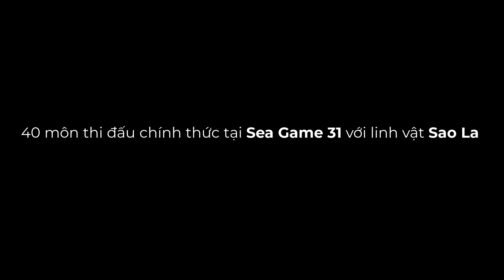Có bao nhiêu môn thi đấu tại SEA Games 31 ? Linh vật Sea Game 31 là gì ?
SEA Games 31 sẽ quy tụ đầy đủ 11 quốc gia trong khu vực Đông Nam Á với khoảng 7000 vận động viên tham dự. Nước chủ nhà Việt Nam là quốc gia đóng góp nhiều vận động viên nhất, sau đó là đến Thái Lan, Indonesia, Malaysia.

Kỳ SEA Games được tổ chức tại Việt Nam sẽ có 40 bộ môn thi đấu với tổng cộng 526 bộ huy chương, đa phần là những môn thể thao được áp dụng tại Thế vận hội.

Video này sẽ giới thiệu 40 môn thi đấu tại Sea Game lần này